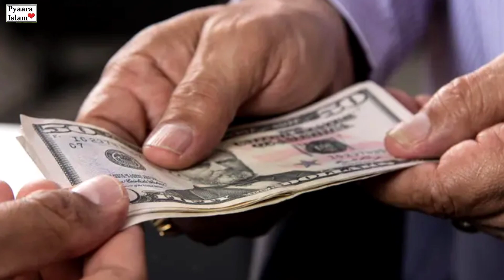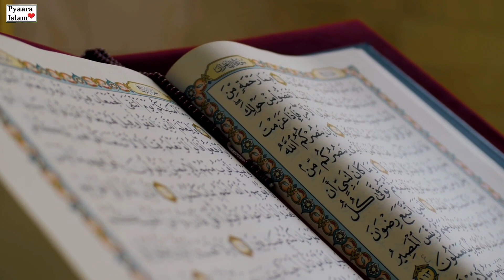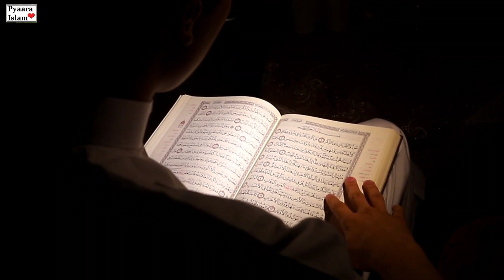Qyamat sy pehly Akhiri Ramadan ki Nishani - Shocking Prediction Last Ramadan Before Qayamat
Quran Pak ki Surah Momin mein Allah Taala irshad farmatay hain ke " be shak qayamat zaroor anay wali hai is mein koi shak nahi lekin aksar log nahi mantay ".

Qayamat arabi zabaan ka lafz hai jis ke lughwi maienay khara karne ke hain. yani mardon ko qabron se khara karna, yani dobarah zindagi lotana. taham qayamat is kaayenaat ki mukammal tabahi ki taraf ishara karti hai. jis ke baray mein tamam anbia karam ne apni amton ko aagah karte aaye hain .

Lekin doston aaj maghribi mahireen falkiat bhi is nateejay par pahonch chuke hain ke is kaayenaat ne bil akhir aik nah aik din fanaa ho jana hai. jis ki woh mukhtalif tojihat paish karte hain. koi science daan Sooraj ka eendhan khatam ho jane par zameen par qayamat barpaa honay ki pishin goi karta hai, to koi kisi barray black houlle ko zameen par zindagi ke khatmay ka zimma daar th_hrata hai. lekin yeh baat to tay hai ke jis ki ibtida hui hai usay –apne ekhtataam ko bhi pouncha hai. ba-hasiat musalman qayamat aur roz Mahshar par imaan lana hamaray liye laazmi hai. qayamat kab aaye gi kis terhan qaim hogi? yeh baat Allah taala ke siwa koi nahi jaanta. Albata tamam anbia karam ne is ke baray mein kaiee nishanain apni amton ko batayi hain .

Cover Topic:-
1- qayamat ki nishaniyan
2- qayamat ki nishani
3- akhari ramzan ki nishani